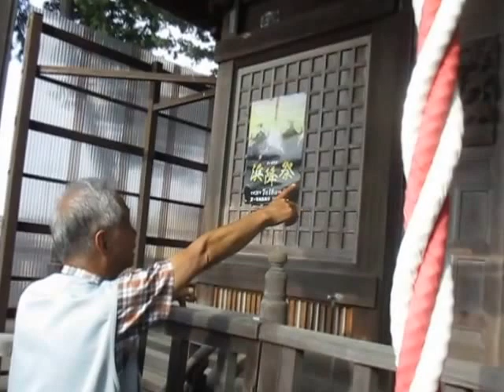超古代文明245A「八雲(ヤコブ)神社、垂仁天皇(紀元元年)の時にイエスが来ていた、蛇と獅子頭と龍、神奈川県茅ヶ崎市 」竹取翁博物館（国際かぐや姫学会）2016.7.22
と共にご覧になって下さい。
　日本や世界の超古代史を研究されている「自称 神武の子孫」の方を先日訪問して日本や世界の「奇想天外な話」に驚いた。本当なら日本と世界の歴史が根底から崩れる事態となる?!
竹取翁博物館へは、古代日本の歴史ファンが、日本や世界の歴史を訪ねて次々とお越し頂き、また、電話などでアドバイス頂いている。
館長は日頃から、『竹取物語』は「世界最古の物語なので超古代史が解明できる」と述べられていている。
　2016年2月12日に開催した「かぐや姫サミット」レジュメの「日本が世界文明の発祥地」だった事などを知った方から電話があり、「隠された古代飛鳥(神奈川)の歴史を探る」と題する場所に出向きYouTubeに収録した。
　館長も、ビックリする内容で「日本の歴史が根底からひっくり返る」内容の為に公開すべきか迷った。しかし、竹取物語の「不死の山は甘南備山」で富士山と共にピラミッド山と判明していることと、何らかの関係があり竹取物語のラストシーンの場所でもある。「駿河の不死の山」として「不死の山・不尽な山」として最後に挿入されている近くの場所なので公開する事にした。

◆竹取物語「第4回かぐや姫サミット」の新刊書
　竹取物語から古代歴史を探る
　　『日本は世界文明の発祥地』
　　　竹内文書と民俗探訪から①
　　　日本のルーツ“ムー大陸と里帰り”②
　特別販売!　(2015年度シンポ冊子)
　　『竹取物語から古代日本の歴史を探る』
　　－作者空海、天女の羽衣、邪馬台国、を解く－
の新刊書など販売中! 現在これら「日本は世界文明の発祥地!」に賛同される方から本の注文が殺到していて、間もなく完売となりそうなので興味のある方は、早い目にお買い求め下さい。再版の予定はありません。
◆「日本の夜明け」と題して竹取翁博物館と国際かぐや姫学会が究明!(改訂版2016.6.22)
1. 『竹取物語』は世界最古の物語であり小説
2. 『竹取物語』かぐや姫の舞台は「京田辺」
3. 『竹取物語』作者は空海。姫誕生はイエスの復活
4.『記紀』は偽文書『竹内文書』が世界最古の歴史書
5.『記紀』『１７条の憲法』は藤原不比等が書いた
6. 聖徳太子は物部氏(法隆寺)でペルシャ方面の人
7. 超古代「日本は世界の中心」世界最古文明だった
8. 古代日本は帝が世界16国を統治、渡来は「里帰り」
9. ムー大陸の五色人・10部族は、日本が統治ラ・ムー
10.ムー大陸と邪馬台国は徳之島「ノア箱舟・エデン園」
11.日本「神代文字」世界最古、世界４代文明はウソ
12.日本のピラミッドは世界最古!　エジプトへ伝わる
13.世界最古文字は、日本の「ペトログラフ」と判明
14.封印されていた「十種神宝」は物部氏と徐福
15.神道から世界宗教へ、御輿はユダヤのアークに
16.イエス・モーゼ・釈迦…は、日本に来て教え請う
17.ムー大陸「沖縄(海底神殿)ハワイ・モアイ(火山)」
18.シュメール文明は日本人が造り、文字はカタカナから
19.帝が世界16国を統治、証拠は「向日葵(菊?)紋章」
20.出雲大社・与那国沖縄の神殿は「ジックラシオ」
21.ペルー・メキシコ・タヒチ…は、モンゴロイド人
22.日本ユダヤ同祖論、逆S字紋は古モンゴロイド人
【内容項目】かぐや姫 誕生シーン キリスト誕生 聖書 イエスの復活　作者空海　奈良　大安寺　海外　僧侶　中国　サンスクリット　ゾロアスター教　ヘブライ語　勉強　遣唐使　古神道　三教指帰　竹取物語　空海　竹取翁博物館　竹ノ内文書　物部　空海　徐福　古神道　シュメール　ギルガメシュ　イスラエル１２　ユダヤ人　レビ族　大伴氏　佐伯氏　物部氏　加茂氏　賀茂氏　陰陽道　弓月君　キリスト教　新約　旧約　竹取翁博物館　竹取翁博物館　ヒンズー教　佛教　神道　拝火教　ゾロアスター教　密教　景教　原始キリスト教　道教　儒教　訪問　国際都市　長安　遣唐使　派遣　弓月君　大秦寺　原始キリスト教　景浄　復活　竹取翁　博物館 ガンジー　ブッダ　マザーテレサ　ラーマーヤナ　縄文人　石器人　徐福　秦の始皇帝　ペトログラフ　階段式ピラミッド ブッダ　マザーテレサ　ラーマーヤナ　縄文人　石器人　徐福　ーテレサ　ラーマーヤナ　縄文人　石器人　徐福　秦の始皇帝　ペトログラフ　階段式ピラミッド,卑弥呼,銅鐸,,核兵器,,古事記の謎　出雲大社　戦争　出雲、諏訪,ダビンチ,エイリアン基地,北朝鮮　元伊勢神社　楊貴妃と熱田神宮　ロシアに墜落　小惑星　イースター島　モヘンジョダロ謎線,イスラム,聖徳太子の正体, 縄文土器,アマテラス,フリーメーソン